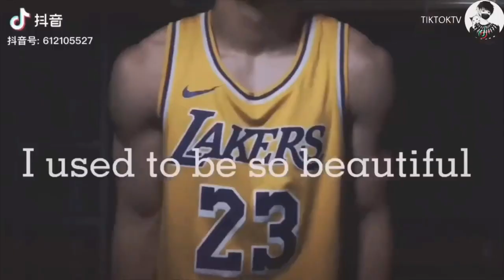[TikTok Trai Đẹp] Ngắm trai đẹp khoe body 6 múi(Phần 5)